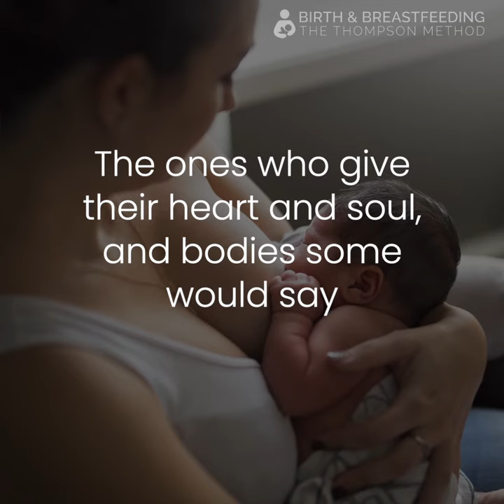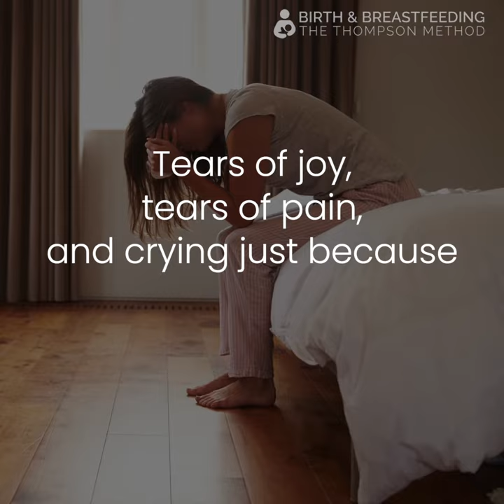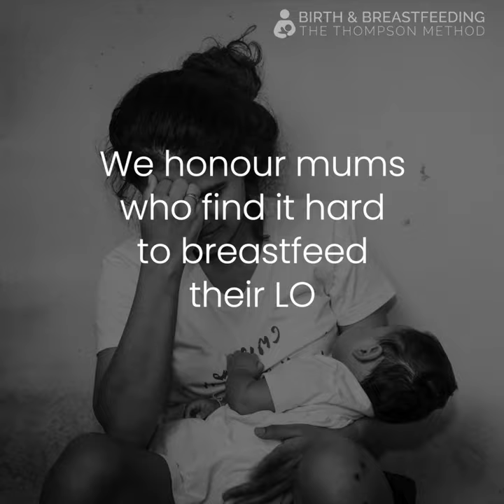Here's to the mighty breastfeeding mothers of the world! A poem to celebrate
HERE'S TO THE MIGHTY BREASTFEEDING MOTHERS OF THE WORLD

Here’s to…..
The FTMs, experienced mums and mums breastfeeding twins
The ones who feel deflated and those who celebrate their wins
The EBFs, the mixed feeders, the ones who pump all-day
The ones who give their heart and soul, and bodies, some would say

The sleepless nights, The mustard poos, the evening cluster feeding
The ones who persevere through pain, with nipples, cracked and bleeding
The mums who have their newborns, concerned about their latch
The fiddly ones who look around and constantly detach

The nipple shields, the SNS, the fear of low supply
The constant controversy round the topic of tongue-tie
The yearning for the future, and for the way it was
The tears of joy, the tears of pain, and crying just because

This woman is amazing, she is strong and she has power
But sometimes she has cravings for some ‘me’ time and a shower
Advice from every corner, it’s confusing, often untrue
But still, she forges forward ‘cause it’s what she wants to do

It’s not just about the goodness, although there is no doubt
It’s not about the struggle, no this ain’t what that’s about
It’s the feeling from that little person, the innocence, and that smile
The sense of love and knowingness, that makes it all worthwhile

We honour mums who find it hard to breastfeed their LO
We honour mums who did their best but had to let it go
We honour mums who seem to breastfeed without a single care
And most of all we honour breastfeeding mothers everywhere

Celebrating World Breastfeeding Week 2019

Lyrics: Marie Wilson
Video Production: Jacki Ames

WHAT EXACTLY IS THE THOMPSON METHOD BREASTFEEDING COURSE?

3. JOIN OUR FACEBOOK GROUP

4. FOLLOW THE THOMPSON METHOD

5. DOWNLOAD OUR FREE BREASTFEEDING GUIDE